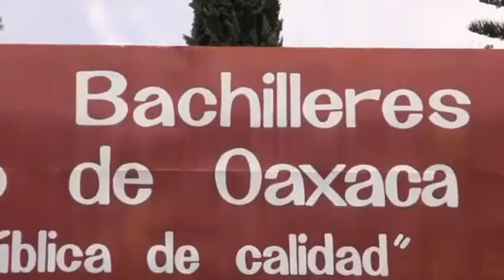Xe máy tự chạy chế tạo bởi sinh viên Mexico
Sinh viên ĐH Oaxaca (Mexico) thử nghiệm mẫu thử xe máy tự chạy (không nhiên liệu)

Đây là phát minh của 2 sinh viên trẻ. Theo Reuters, xe máy có thể chở người và hàng hóa nặng tới 110kg với vận tốc 60km/giờ. Nguyên lý làm việc của nó chưa rõ, nhưng hình như nó có thể có 1 pin được sạc liên tục bởi lực quay của các bánh xe (có phần giống Khối vuông Năng lượng của Steorn). Thiết kế của xe nhìn có vẻ chưa an toàn lắm (xe dễ bị lật), tuy nhiên, việc các sinh viên khoa học - kỹ thuật dám nghiên cứu về năng lượng miễn phí là một điều rất đáng khích lệ.
Một điều đáng chú ý là trước đây, truyền thông đại chúng và hãng Reuters nói riêng thường né tránh chủ đề năng lượng mới - năng lượng miễn phí. Bây giờ họ làm phóng sự này là một dấu hiệu tích cực.